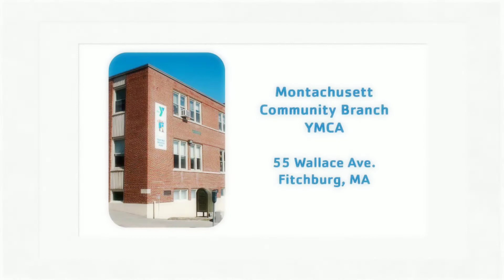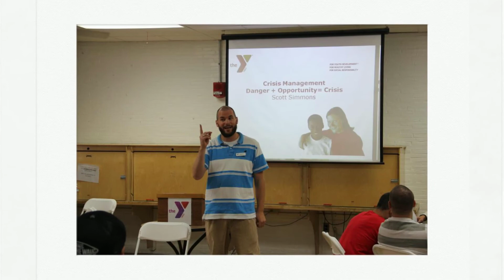Montachusett Lobby Video 1